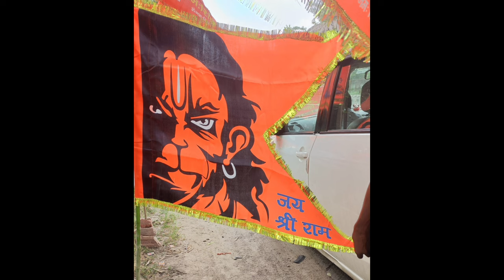Chandrayaan 3 🇮🇳 | ISRO | Ayodhya 5033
Chandrayaan 3 : चंद्रयान 3 के चंद्रमा पर लैंडिंग (pragyan rover) के बाद प्रज्ञान रोवर (rover pragyan) चंद्रमा की सतह पर कई तरह की चुनौतियों का सामना कर रहा है... अब ये जाहिर से बात है कि चंद्रमा की सतह पर गड्ढे है... जिसकी वजह से चंद्रयान
3(chandrayaan 3) के रोवर को घूमने में दिक्कतों का सामना करना पड़ रहा है... जिसकी वजह से इसरो के वैज्ञानिक (isro scientist) भी टेंशन में हैं... जानिए चांद (chandrama) की सतह पर कैसे चल रहा है प्रज्ञान रोवर (pragyan rover)

2023
5033